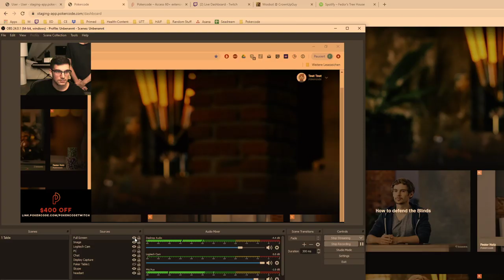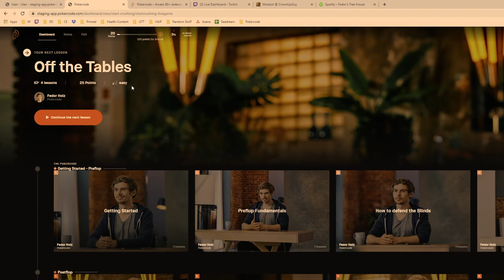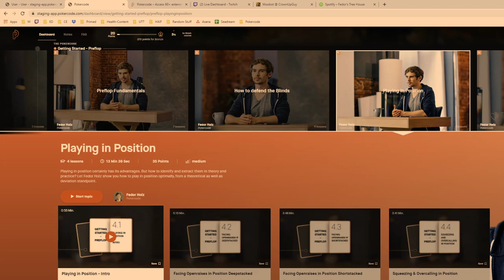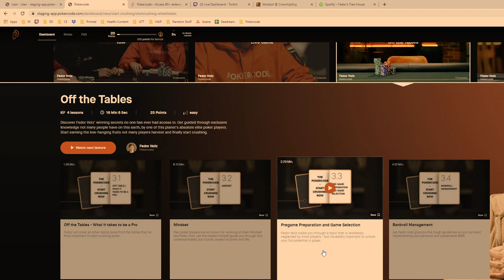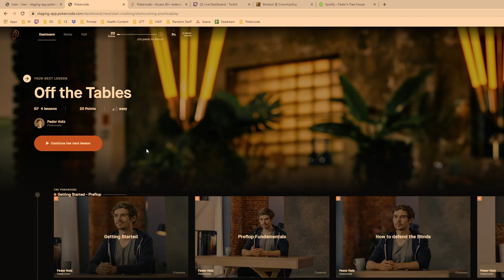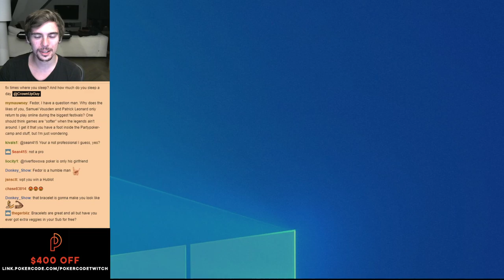PLAYING THE $5,200 WCOOP MAIN // POKER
$400 Off My Poker Course

Played & Streamed the $5,200 WCOOP Main Event as well as some other online poker tournaments on the side. Answered a lot of questions about poker, my poke course POKERCODE & life in general.